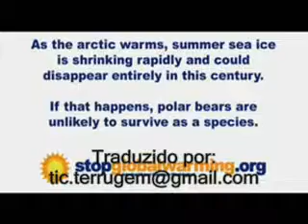A História do Urso Polar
Os efeitos do aquecimento global na vida do urso polar. Vídeo de animação